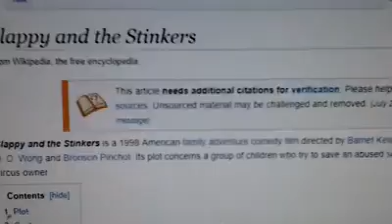Sonali Filming Illinois Actor Gary LeRoi Gray In Ice Hockey Grandfathers